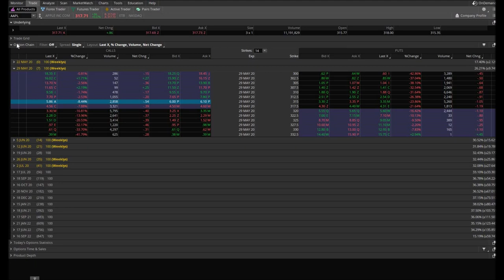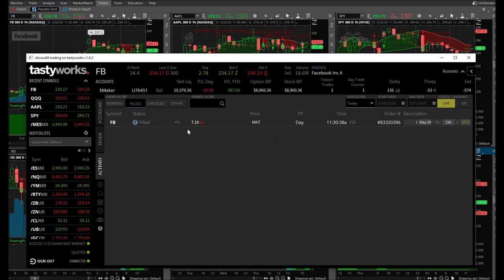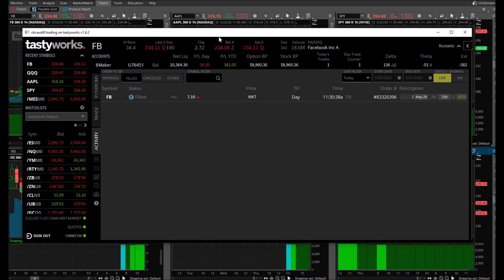Forcing A Trade | Day Trading FB Calls | Automated Trading Issues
May 22, 2020 day trading day. I knew I couldn't stay in front of my computer to watch my day trade unfold and yet I STILL got myself into a day trade. That day trade resulted in a losing day trade. Forcing a trade is never a good thing. Even though day trading FB calls was a bad idea, that day trade, had I been watching it and stayed focus, would have resulted in a winning day trade. My target price was reached and that's all I needed! I ran across some automated trading issues already. This project is going to be a long process and I am just beginning.